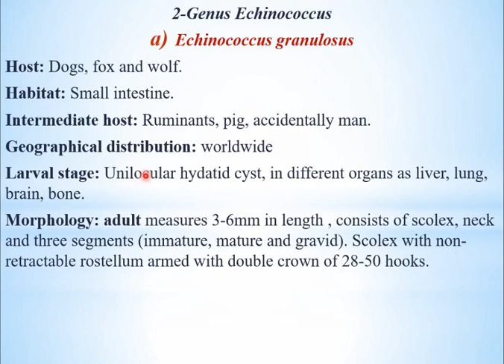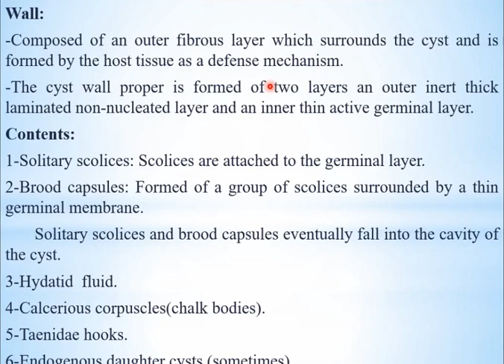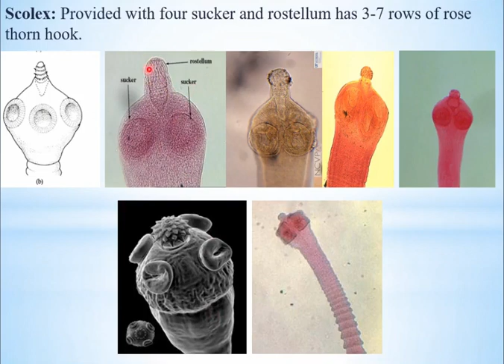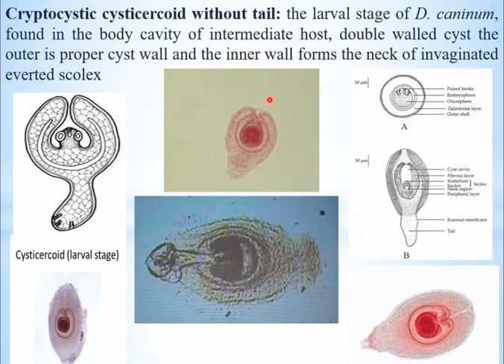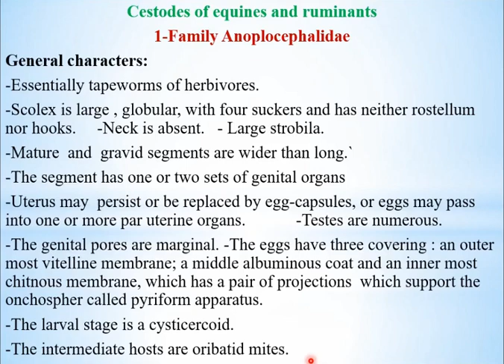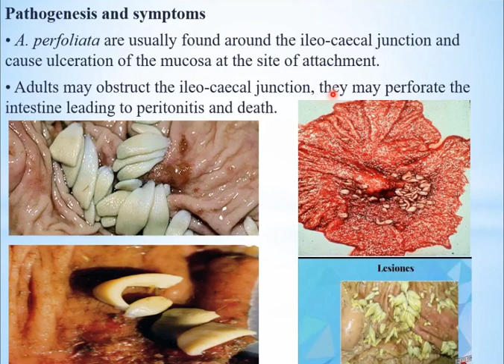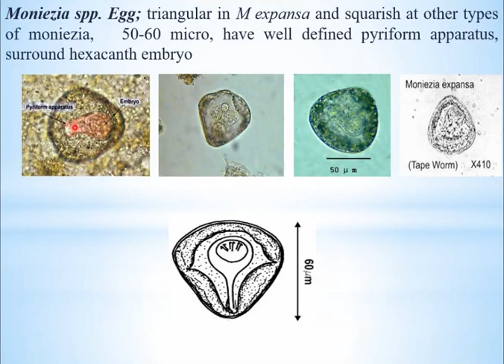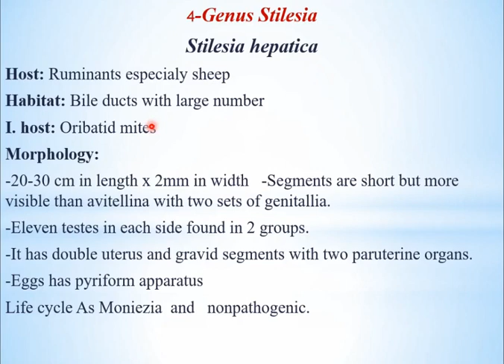5-Cestodes vet ( Echinococcus_animal cestodes)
5-Cestodes vet ( Echinococcus_animal cestodes)
cestodes بالعربي
cestodes classification
cestodes ppt
cestodes larvaires
cestodes pdf
cestodes life cycle
cestodes cdc
cestodes and nematodes
cestodes y trematodes
cestodes y nematodes
cestodes معني
le cestodes
نطق كلمة cestodes
cestodes شرح
cestodes d
cestodes ترجمة
cestodes examples
cestodes slideshare
cestodes definition
cestodes and trematodes
cestodes infection icd 10
10 cestodos
2 cestodes
2 orders of cestodes
2 examples of cestodes
3 examples of cestodes
types of cestodes
4 cestodes
4 characteristics of cestodes